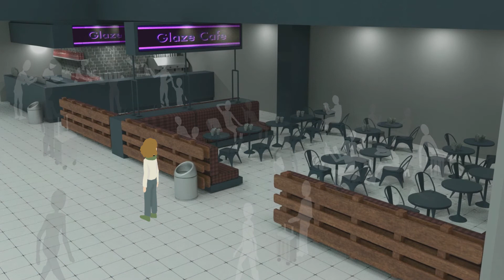Journey in Time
Master Interdisciplinary Group Project
Group 12

Directors
Anastasiia Lisovenko

Makhosethu Sibanda
Yazmin Summan
Mingqi Wu
Logo Design
Anastasiia Lisovenko
Yazmin Summan
3D Modelling
Makhosethu Sibanda
Spoorthy Rudra Prasad
Animation
Mingqi Wu

Editing
Mingqi Wu

Sound Design

Mingqi Wu
Voice Over
Anastasiia Lisovenko

Music Credit
Artist: Blue Dot Sessions
Song: Lonely Stairwell
Album: Piano Mover

It is attributed to the Blue Dot Sessions. No changes made for this music.